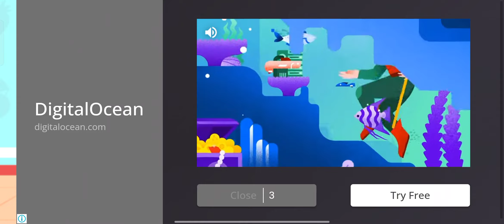kids,toddler games by ga studios 🐥